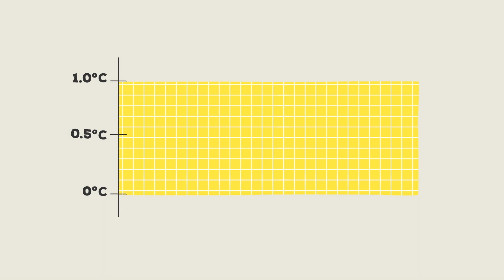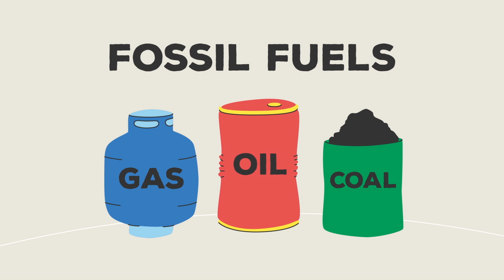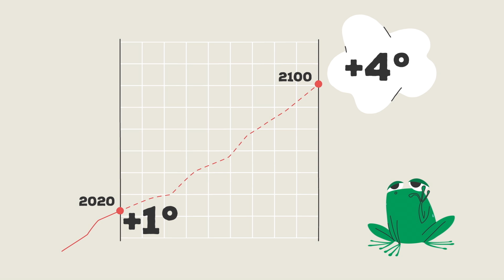Der „Mythos“ des kochenden Froschs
Seit 1850 sind die Durchschnittstemperaturen weltweit um 1 Grad Celsius angestiegen. Das ist scheinbar nicht viel – doch in Wirklichkeit schon. Warum? Weil 1 Grad Celsius ein Durchschnitt ist. An vielen Orten ist es noch wärmer geworden, und wenn die Durchschnittstemperaturen noch um ein Grad ansteigen, werden die kältesten Nächte in der Arktis um 10 Grad wärmer. Wie ist es so weit gekommen? Und was können wir dagegen tun? Erkunden wir die Herausforderungen hinter den „Netto-Null-Emissionen“.

Regie von Lisa LaBracio.